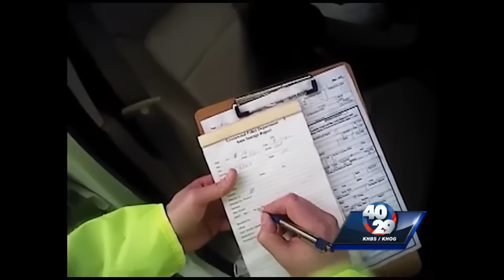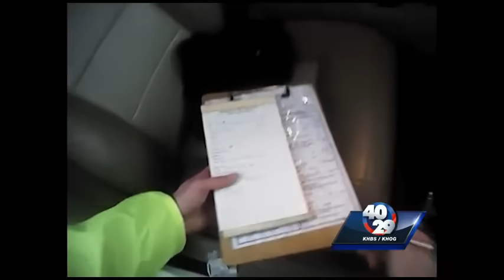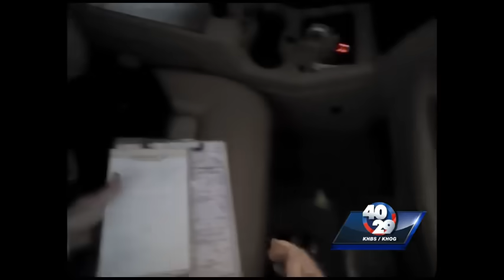RAW VIDEO: Woman escapes handcuffs, steals cop car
A woman escaped from her handcuffs and stole a police car in Greenwood.